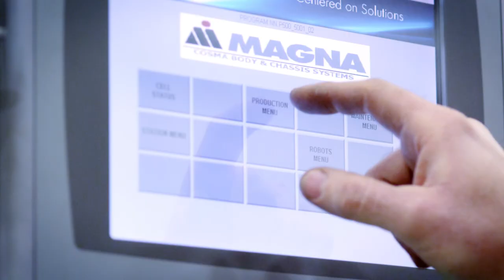Business and Industry: City of Windsor Community Videos 2015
City of Windsor Community Videos 2015: Business and Industry. Courtesy of eLocalLink. To see more of Windsor, Ontario, Canada,